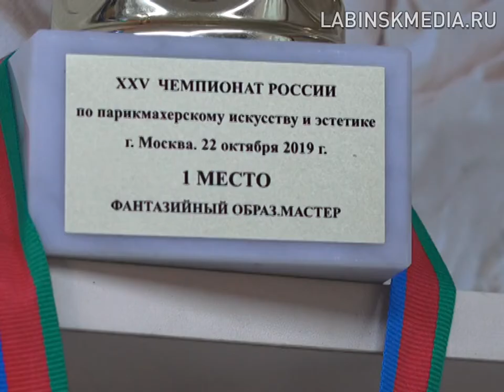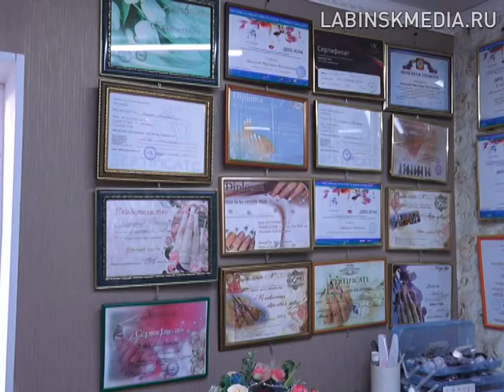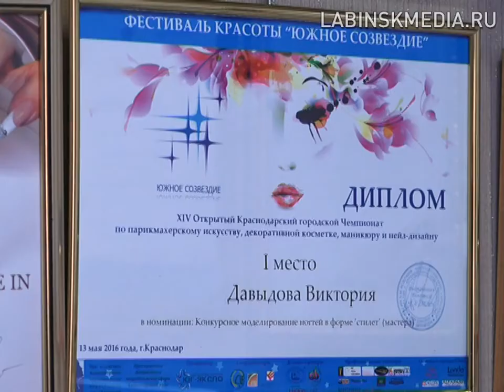"Молодежный проспект" 21-11-2019.